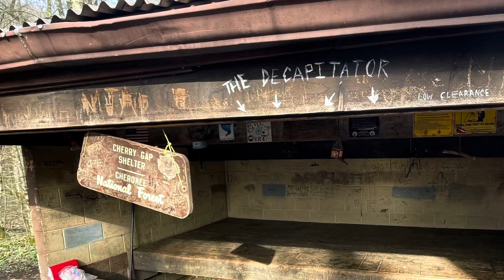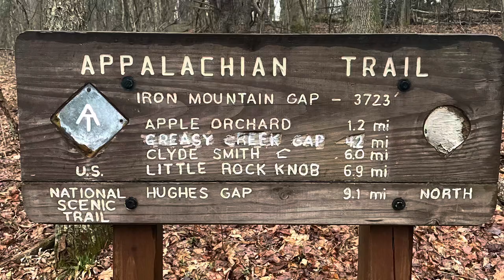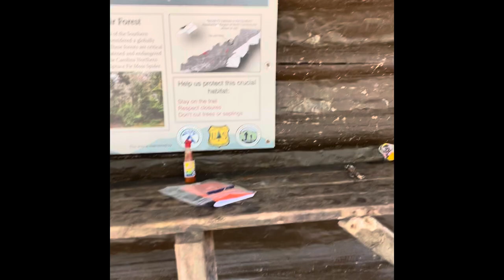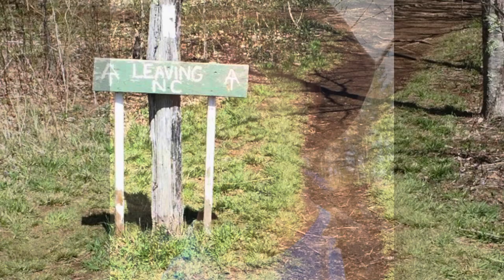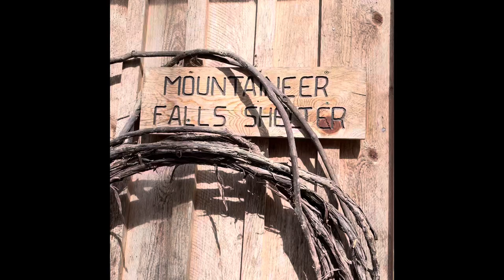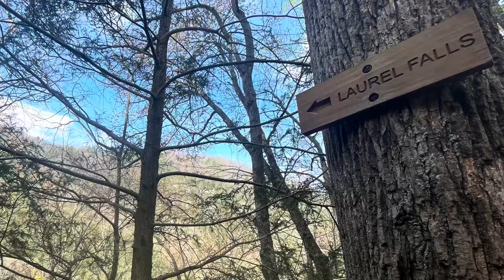Week 5 of the Appalachian Trail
Day 29 - Day 34 of my journey Thru the Appalachian Trail! Leaving Erwin, TN, I pass over UNAKA Mountain, Roan Mountain, walk a day in the rain, discover beautiful waterfalls, stay in a penthouse shelter for the first time, cross the 400 mile mark, interview Marlene the Trail Angel, leave NC for the last time on the AT, find some cave gnomes, and eat a 500 calorie cookie!